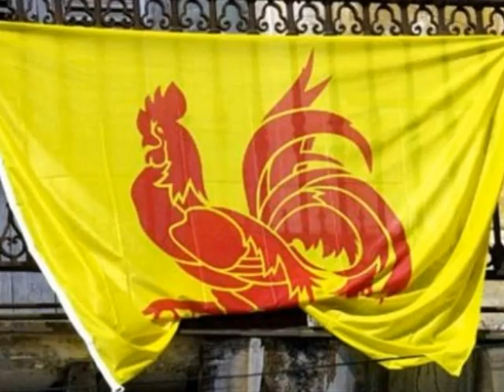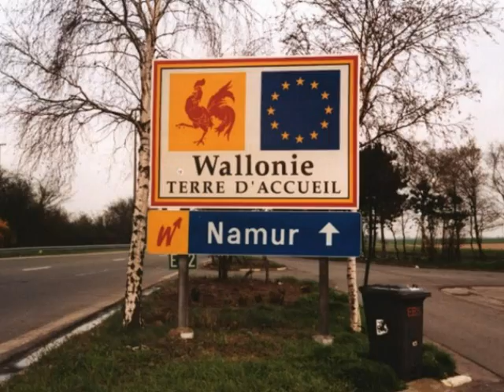chanson wallone j m gossin el'drapeau wallon